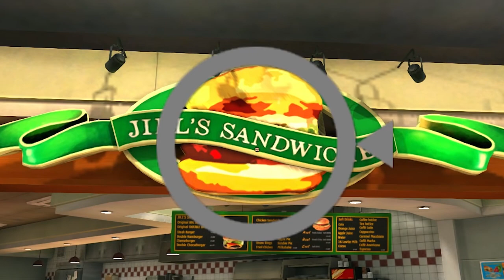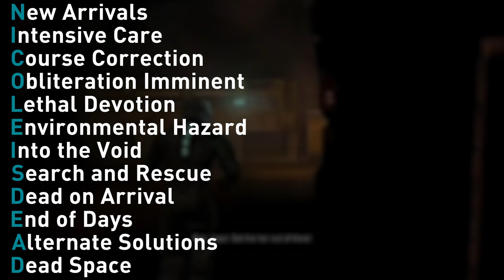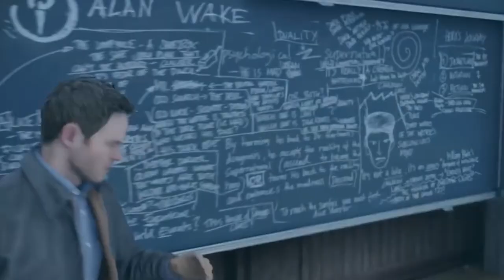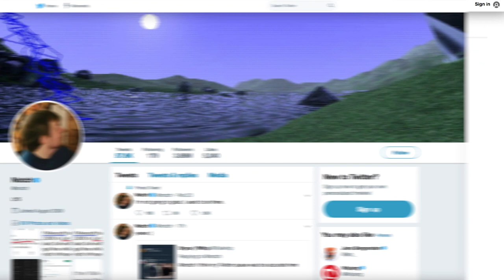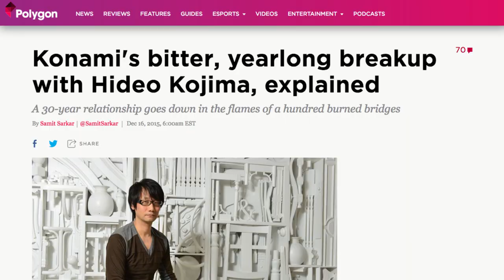Brilliant Easter Eggs Hidden In Video Games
Developing a video game takes a lot of hours of hard work, so many developers like to sneak Easter eggs in there for the biggest gamers to find. Some are just little shout-outs to people who were crucial to the game’s existence, while others might actually help you do better in the game, but they will all give you a sense of achievement for discovering them. From the Dead Space twist that was actually revealed in its chapter titles to the surprising tribute in Metal Gear Survive, let’s take a look at some brilliant Easter eggs hidden in video games.

Hidden in plain sight | 0:00
Chalk it up to experience | 1:51
A-head of the game | 2:43
A Notch in his belt | 3:56
O Captain! My Captain! | 5:10
Deja entendu | 6:22